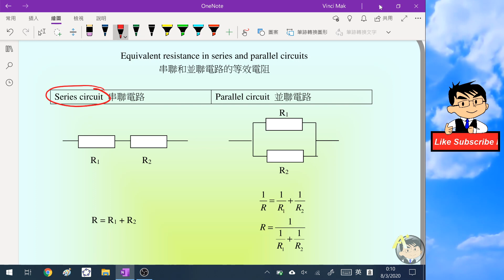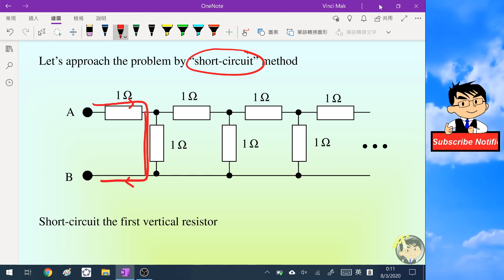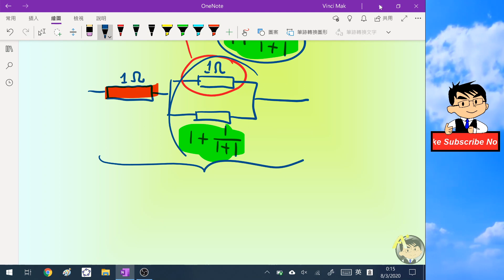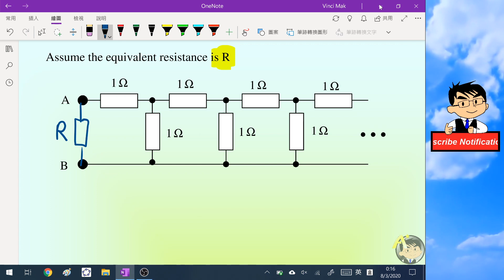Infinite resistor ladder with hidden golden ratio 隱藏黃金比例的無限電阻梯架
Let's calculate the equivalent resistance of this infinite resistor ladder and see how the golden ratio is hidden in it

Thank you very much for your watching and support!
謝謝各位的觀看和支持!

If you find my videos are helpful or funny, please share them with your friends, students or teachers!
如果覺得我的影片有用或有趣，請分享給朋友，學生或老師！

My gears for video:

Computer: Microsoft surface pro 5
Screen recorder : OBS studio
Microphone: Samson Q2U dynamic microphone
Video editor: Shotcut / Power director 17